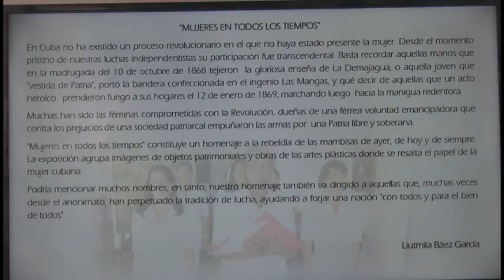Realizan exposición en Granma en saludo al aniversario 63 de la FMC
Hoy quedó abierta al público en la galería Ventana la expo virtual: Mujeres en todos los tiempos. Una propuesta dedicada a honrar a las féminas en ocasión de conmemorarse del cumpleaños de creada la organización que las aglutina.